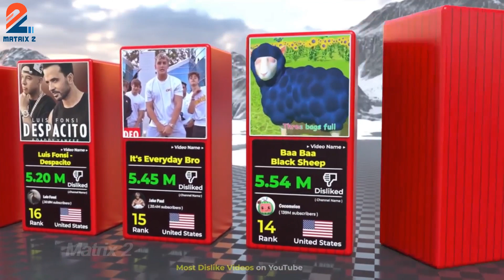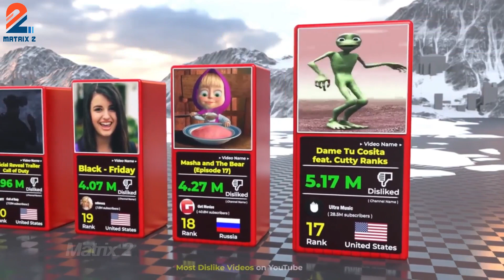Top Dislike Videos On YouTube || Matrix 2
Matrix 2,